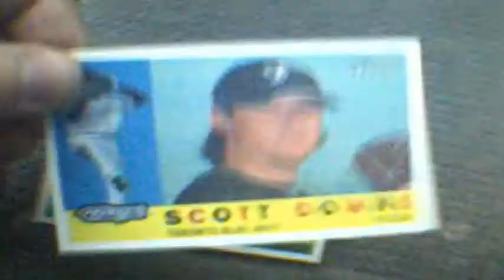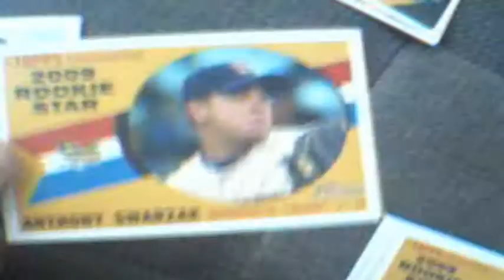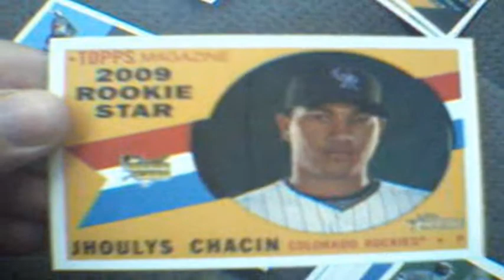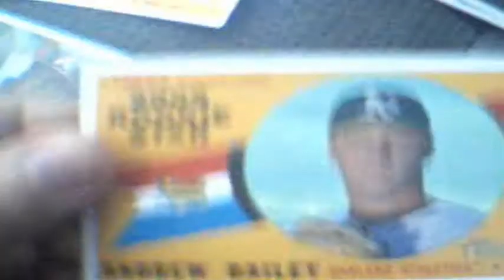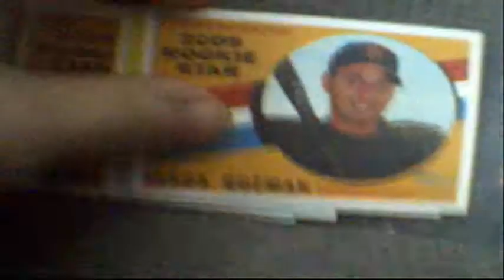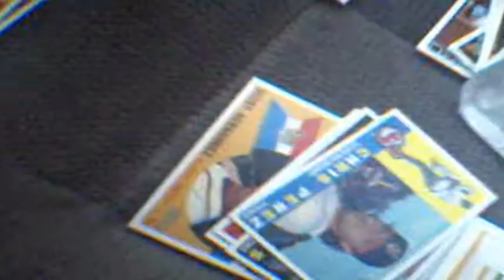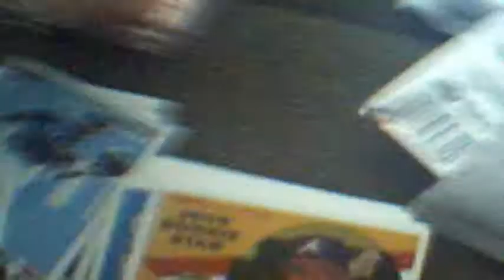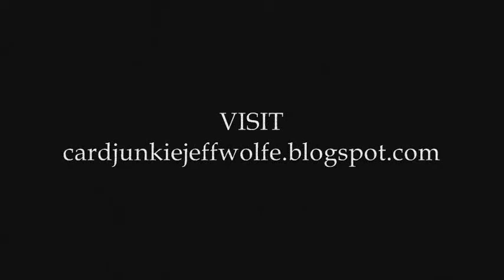2009 Topps Heritage High Number Series Video 5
Picked up another blaster of Heritage High Numbers.